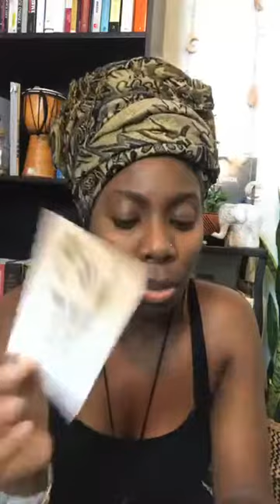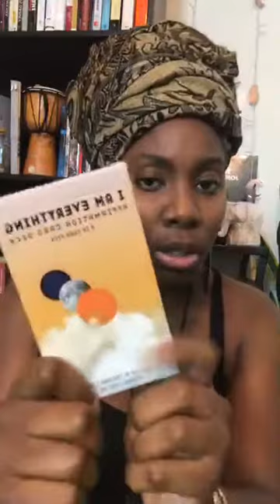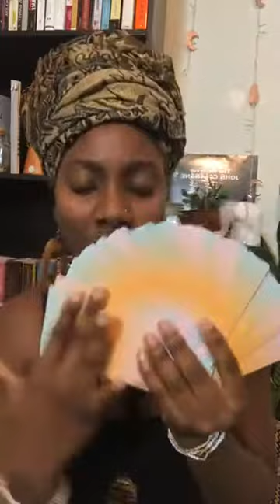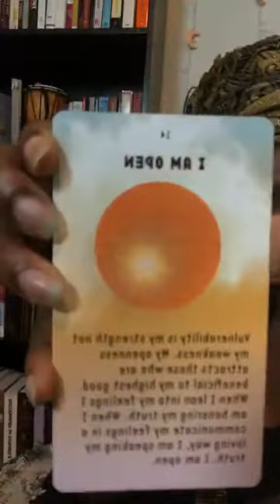Instagram Live Part 1 : New Moon Vibes (9.17.20) | Self-Care Routine | Self-Card Pull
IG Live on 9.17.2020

Sharing Self-Care Routine and other businesses.
Timestamp:
6:37 - Herb N Eden
7:33 - SmellGoodSpa
9:22 - Fox and Sage
10:21 - ZariCo
44:05 - Earth Angel
47:49 - IAMANDCO